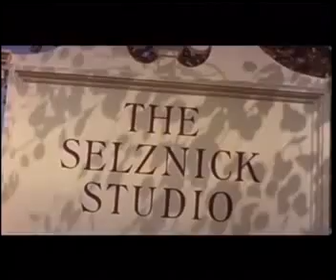Rock Hudson - " A Farewell to Arms " Trailer - 1957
Based on the novel by Ernest Hemingway, and the Broadway play by Laurence Stalling which ran for 24 performances in 1930, with Elissa Landi and Glenn Anders.
Hemingway' s novel, published in 1929,  was  first adapted for the sceen in 1932 by Paramount Pictures, with Gary Cooper and Helen Hayes.